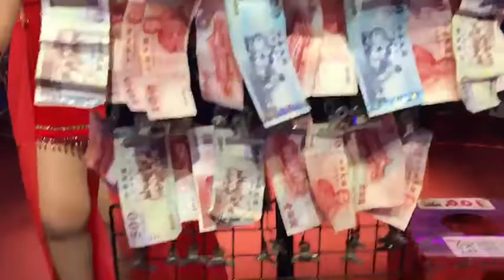阿滿在金鑽石演唱從早晨到黃昏2O18年11月2O日